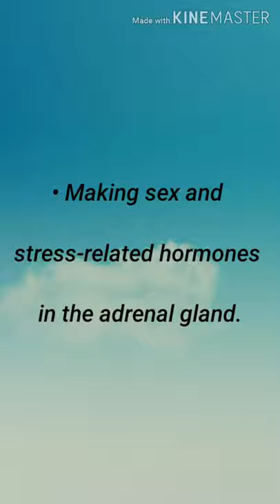Vitamin b5 rich foods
Pantothenic acid, also called vitamin B₅ is a water-soluble B vitamin and therefore an essential nutrient.